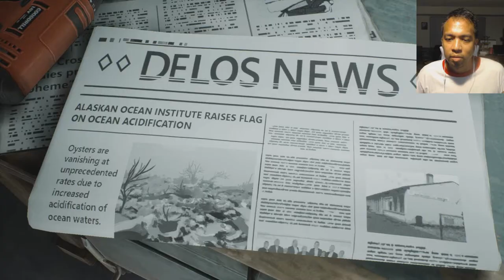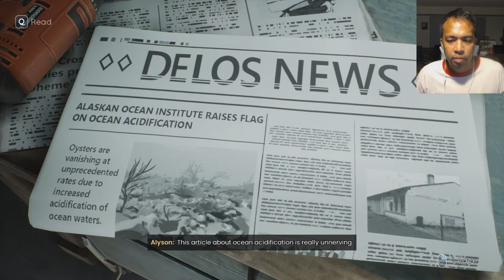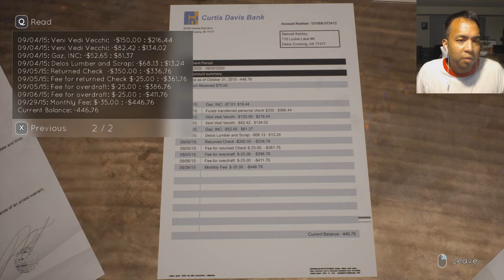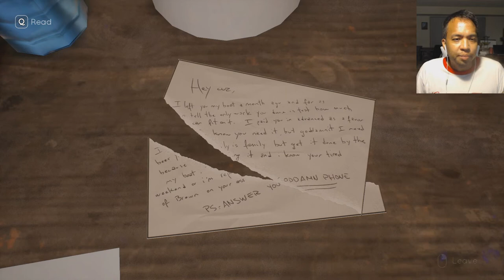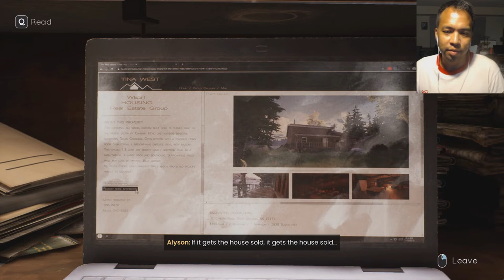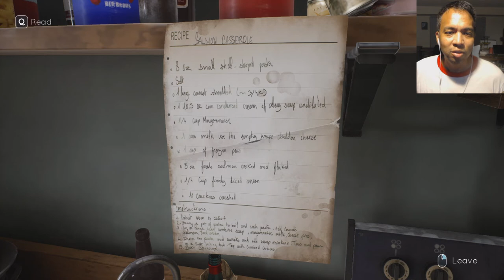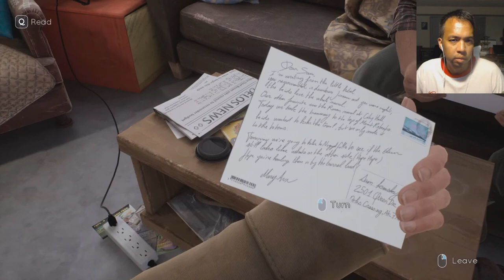Gay Man Plays Tell Me Why (Blind) - Part 20 Get Maury Povich Here!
Alyson confesses to Eddy before setting out to determine once and for all their father is.